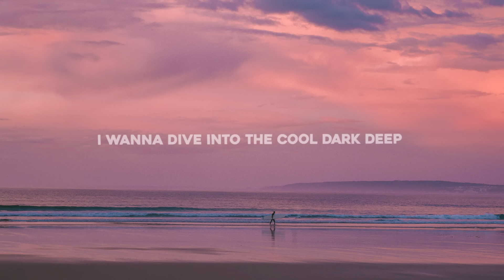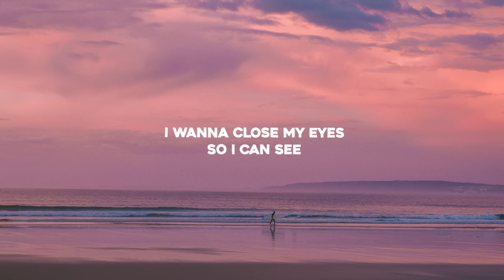MNTN RVR, Jane Good - Tell Me When (Lyrics) ft. Lisa Rowe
⬇️ Download / Stream "MNTN RVR, Jane Good - Tell Me When (feat. Lisa Rowe)"

Lyrics for "MNTN RVR, Jane Good - Tell Me When (feat. Lisa Rowe)"

Give me a moment
Give me some sleep
I wanna dive into the cool dark deep
It's getting serious It's getting real
I am thirsty I am tired I am weak

Tell me when the rain comes
I need a break from the heat of the moment

For my needs
I wanna close my eyes so I can see
It's way too serious it's far too real
And when the rain comes pouring down I'm free